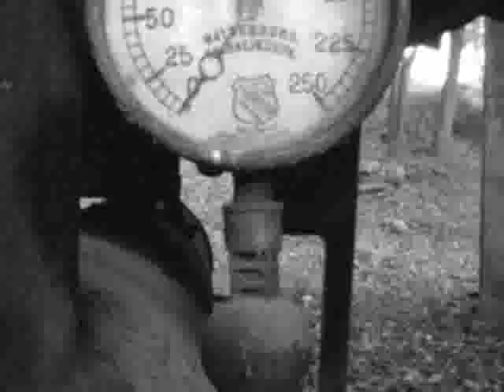Open Your Eyes by Jason Lester